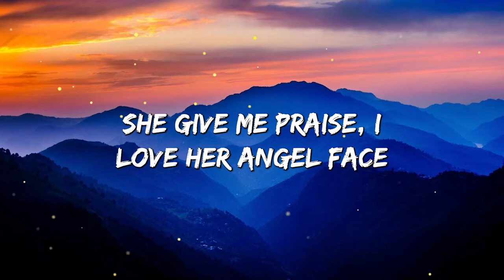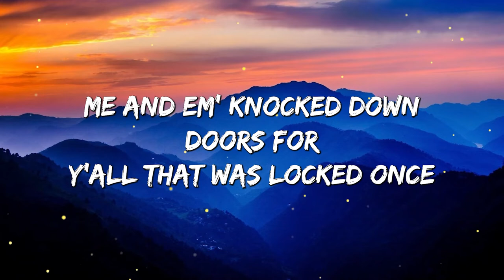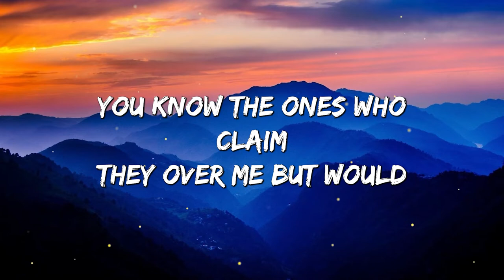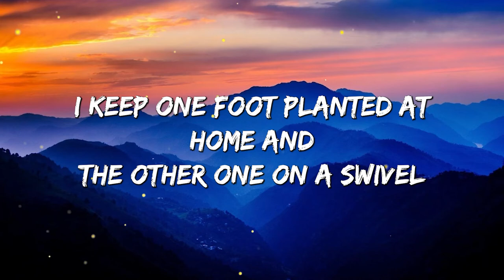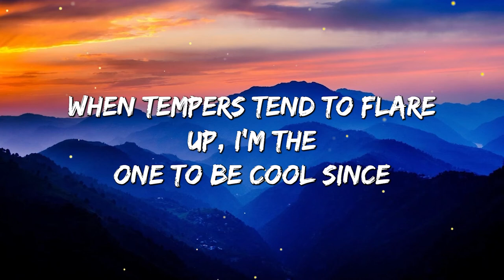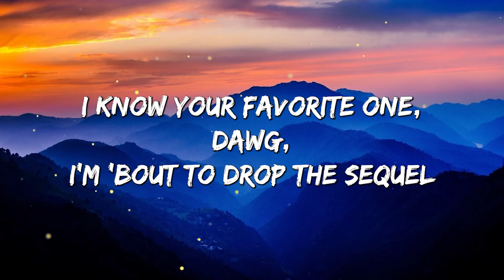Big Sean - Overtime (Lyrics)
Yeah, woah, woah
I just been feeling like, it's all clickin', you know?
(Hit-Boy)
Like it's all working out, and I'm 'bout to work out
Colossal
B.I.G, look
The universe been throwing me all the signs except stop it
Niggas been plotting on me, but here's the plot twist
I can't throw fists no more unless it's profits
Lord, why you keep boxing me in, 'cause I'm God's gift?
I might set my mic back up in the closet, though
Just to give myself that same feeling from '04
When my hunger was more, advice to you and yours
They say it's over for you, that's when you go overboard, okay?
Shit, I didn't take a break, my nigga, I broke
Broke my heart, broke my soul, don't cry for me though
If you don't break nothing down then it's no room to grow
One mental block lead to another, shit it's dominos
Mixtape Sean, but I'm in album mode, ooh
She give me praise, I love her angel face
Ass so fat she could work at TSA (Damn)
I went to school at Cass, Aaliyah went to DSA a mile away
Just letting you know the types of kings and queens my city make and I probably need a parade
All the soldiers with me, this shit like green beret
So legendary, I'ma probably need a day (June 29th)
Forgot I already got one, be dammed if I'm not one
You talking 'bout the hottest in the city, most influential rappin' ass niggas and I'm the top one
Me and Em' knocked down doors for y'all that was locked once
I know they might never get me, I still put on for the city like the Lions first round picked me
I ain't been fucking I been too busy, I got two phones they both business
I got fake ones tryin' to end me
I got real ones gon' defend me like a fucking co-defendant
I got Don Life on my pendant, I'm conditioned to do the distance
And I just set up the pensions, family set like my intentions
Been balancing trying to keep my company with the girls who wanna keep me company
You know the ones who claim they over me but would much rather be under me
Is confident and been through too much just to be done with me
And you know that shit gets stressful right?
Shit taxing, the same thing that got Wesley Sniped
And you know how I'm rocking, rocking Elvis Presley white
You know highlight reelin'
All highlights like we sitting on top of museum ceilings
No more resisting
If you ain't on my frequency, you out of tune and not tuned in
To break the unbreakable, escape the unescapable
'Til you push your fucking limits, you don't even know what's capable
Fuck that shit that you believe in, I believe in me
Talkin' on they phones and PC like they off that PCP
Bitch, I spit that Eazy-E, face to face, Smack DVD
I don't got no time for hanging out and all that E-T-C
Just cut the check, C-T-C, Godbody my physique
I can look inside your eyes and know exactly what you mean
Fuck you mean? Energy the first language that I speak
No facade, I belong in the Palace of Versailles with a queen by my side
In this hot girl summer, I'm just trying to find a wife
Visualizing from every island that's on Hawaii
With my team on each side, like ha-ha-ha-ha-ha
With the last laugh like Kawhi
And you know that you that one when you beat all the other odds
I keep one foot planted at home and the other one on swivel though
Gotta keep 'em both 'cause this shit get way too pivotal
All the work is analog, all the payment digital
When tempers tend to flare up, I'm the one to be cool since preschool
I know which ones that's been rocking with me, dawg, since the prequel
Just be cool
I know your favorite one, dawg, I'm 'bout to drop the sequel
Nigga, this just the preview
Don
Strike to claim it, a strike to claim it
And he got it
Goddammit, yes, that is why I did it
Another five, are you kidding me?
That's right
Who do you think you are?
I am